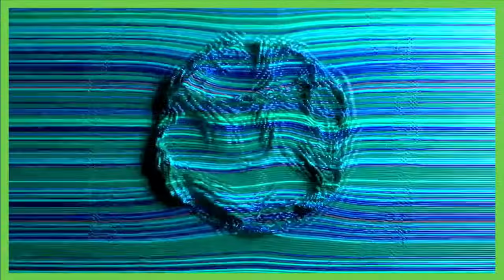Copa America fiasco highlight World Cup hosting concerns for the USA?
This Copa America has been horribly run but whose fault is it? Can the US host a proper 2026 WC or should we be worried? futbolamericas copamerica world cup d